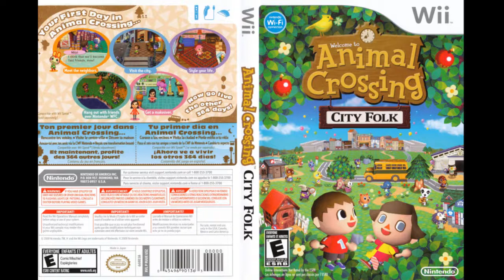Animal Crossing City Folk Soundtrack - Harvest Festival [HD]